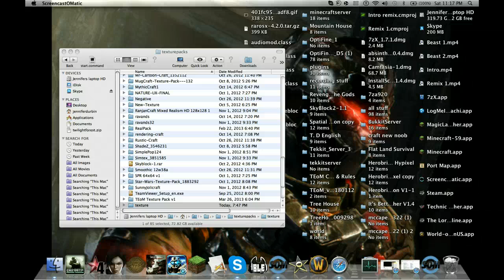( COD TeamDeathmatch what's up to date )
thx for watching and a shout out to my friend Hayley :D